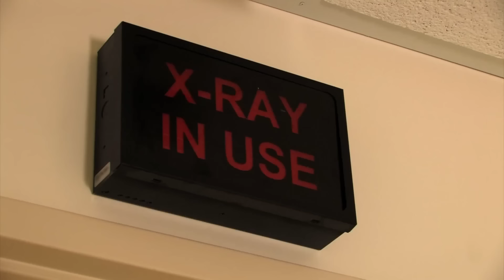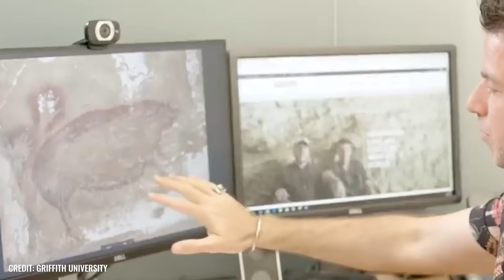300-milionowe koło zostało znalezione na głębokości 1 km!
Głęboko pod ziemią Rosji drzemał artefakt, który może na zawsze zmienić nasz pogląd na ten świat i rozwój rasy ludzkiej! Musimy zadać sobie pytanie, skąd pochodzą technologiczne artefakty sprzed milionów lat i co naukowcy i władze mogą przed nami ukrywać.